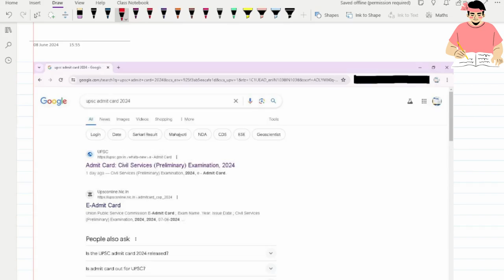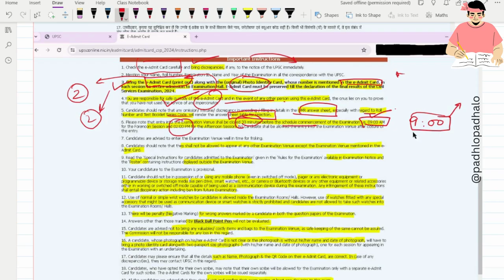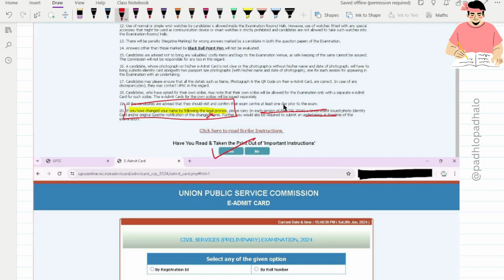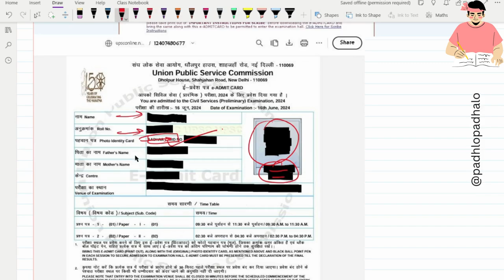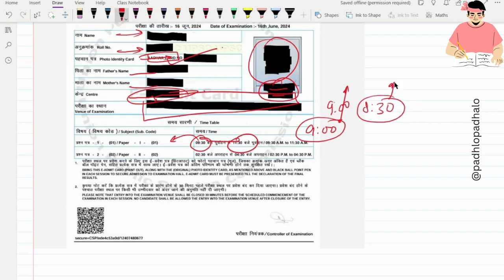How to download Admit Card for UPSC CSE 2024.